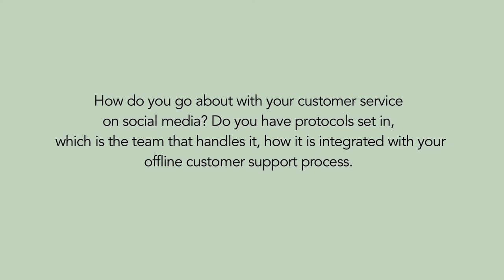Rishi Pipariaya, Aviva India on how do they handle Customer Service on Social Media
Rishi Piparaiya  informs us that they have a separate complaints handling department for quick response to the customers since the time of its inception.